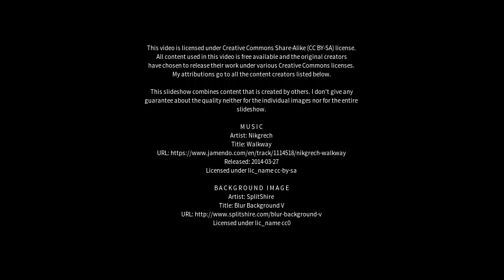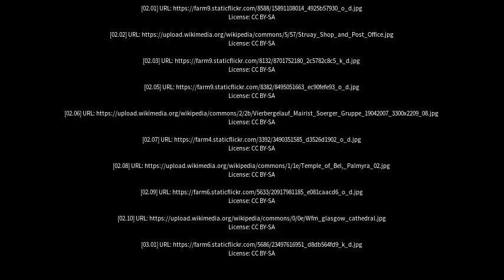Best places to visit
Best places to visit - Mairi (Brazil) Best places to visit - Slideshows from all over the world - City trips, nature pictures, etc.